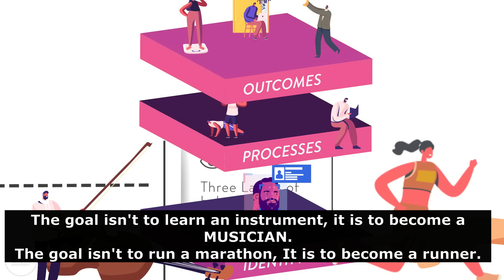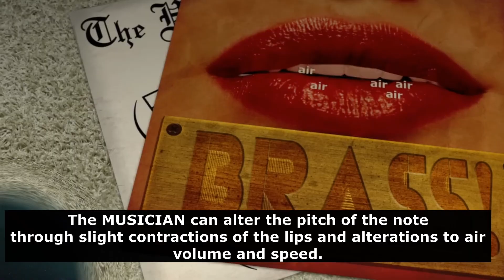The example of pronunciation of the word "musician"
Listen to various examples of the pronunciation of the word "musician"

Oxford dictionary. Level A2
londonis.ru